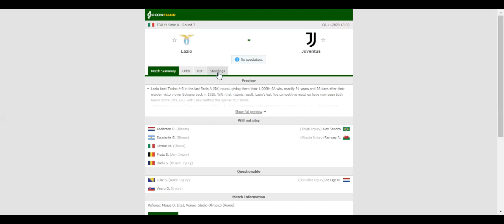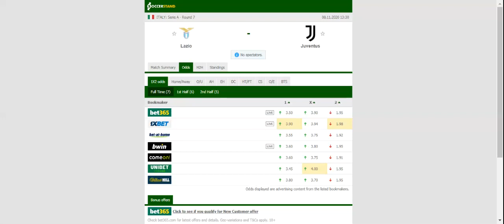LAZIO VS JUVENTUS PREDICTION & BETTING TIPS - 08/11/2020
2021 college football predictions,
2019 college football predictions,
2020 ncaa football predictions,
nc state football predictions 2020,
2020 nebraska football predictions,
2020 uga football predictions,
10 football predictions 2020,
football songs,
football vines,
football skills,
football daily,
football games,
football khela,
football live,
football pump up,
football anime,
football analysis,
football asmr,
football agility drills,
football american,
football academy,
football anthem,
football boots,
football big hits,
football bloopers,
r/b football,
f c b football,
mattyb football,
s.a.b football,
football chants,